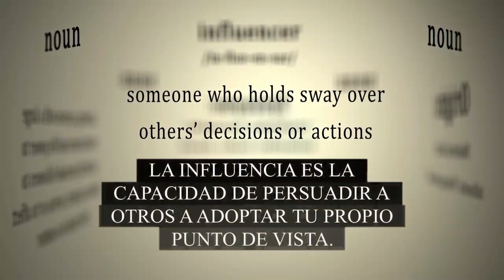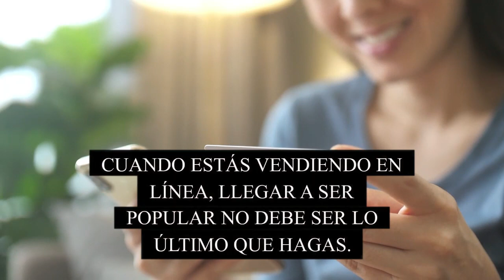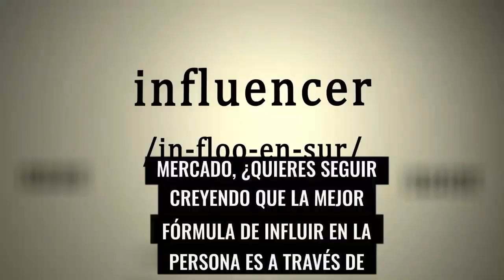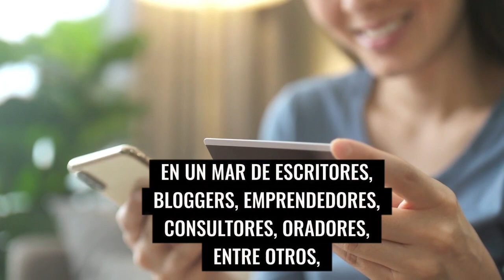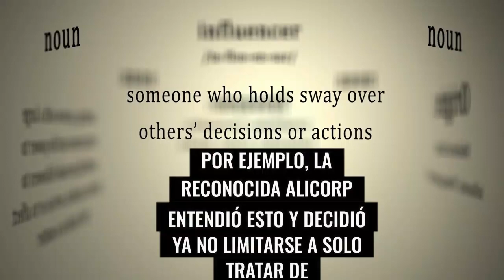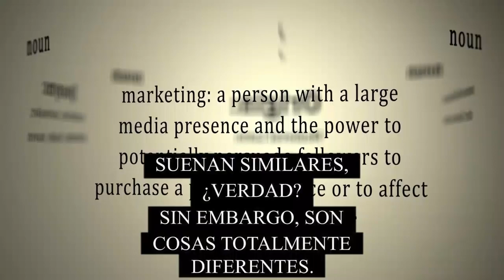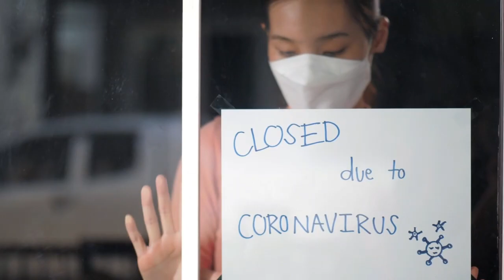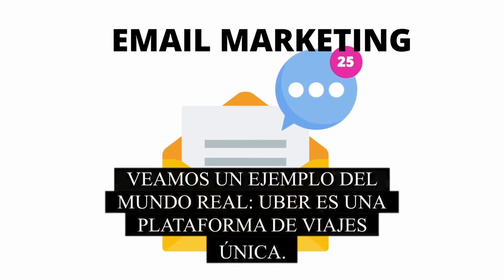⚡ 3 ESTRATEGIAS DE VENTAS PARA SER UN SUPER VENDEDOR 💪 BRAYAN HALLIGAN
LAS VENTAS Y SER VENDEDOR SON LAS GRANDES CLAVES PARA TENER ÉXITO EN LA VIDA. HAGA LO QUE HAGAS ES IMPORTANTE CONOCER ESTRATEGIAS DE VENTAS PARA SER UN SUPER VENDEDOR. EN ESTOS TIEMPOS DE CRISIS APRENDER CÓMO VENDER MÁS ES MUY IMPORTANTE POR ELLO TE INVITO A QUE CONOZCAS ESTAS 3 ESTRATEGIAS, INCLUYENDO LA DEL AFAMADO BRAYAN HALLIGAN, PARA SER UN SUPER VENDEDOR.

1)This video has no negative impact on the original works (It would actually be positive for them)
2)This video is also for teaching purposes.
3)It is not transformative in nature.
4)I only used bits and pieces of videos to get the point across where necessary.